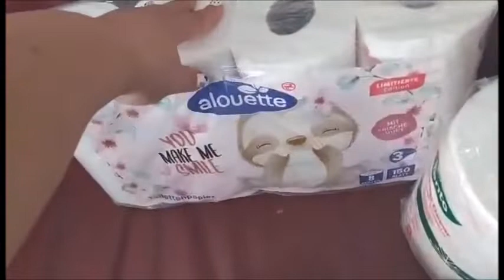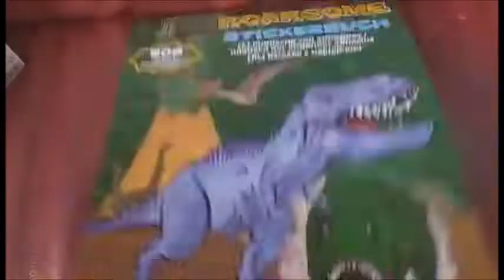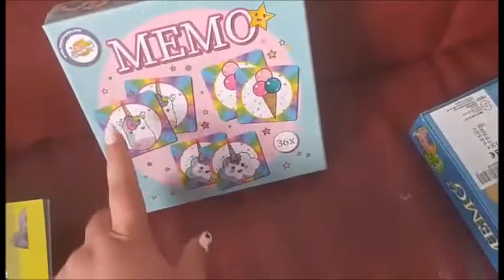🌸Vlog🌸 - Hygienické potřeby MŠ🛍, dárky pro děti MŠ🎁, Míša je podšívka💋 a STRAŠÍ u nás👻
Tak a je to tu začátek školky výdaje kde se podíváš srpš, akce, hygienické potřeba atd.. Hned ze startu nás čekalo 5 dětí narozených v září včetně naší Emmí :) Ohledně Míši když asi po 5 přišla s pláčem a slzami jako krokodýl tak sem se šla podívat o co de a hleděla sem co si vymyslela :D no a něco co je u nás vcelku běžné že se nám čas od času v noci spouští jen tak hračky :)